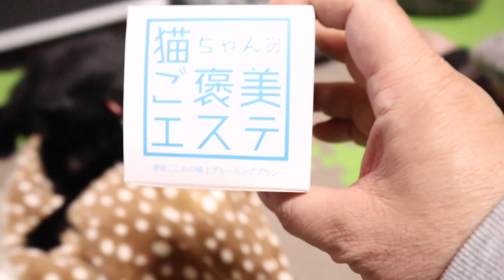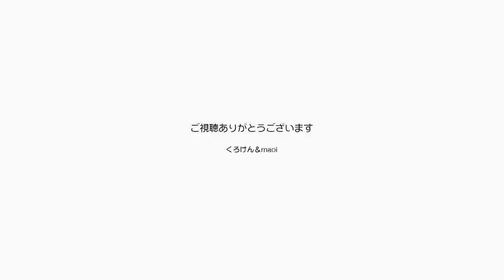新しいシリコンブラシをいただきました！イイネ！ 【Jean & Pont 3107】2023/1/27 保護猫ジャンけんポン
ジャンくんとポンちゃんのために新しいシリコンのブラシをいただきました。
ジャンくんが長年使っているお気に入りのブラシに材質が似ていて気に入りそうです。
ポンちゃんにもいい感じなので交互に使ってみとうと思います。